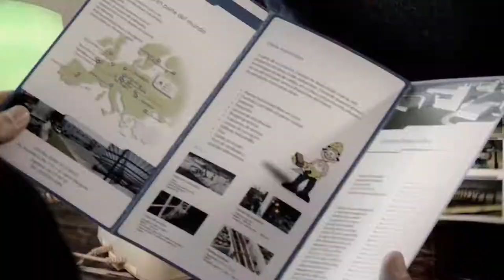Trailer Miniserie "El Pueblo del Pomelo Rosado"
Miniserie de 13 capítulos rodada en 2011, protagonizada por Julieta Ballina, Aldo Pastur, David Masajik, Fernando Sayago, Graciela Tenenbaum, Jorge Nolasco, Gerardo Begerez, Gerardo Chendo, Ximena Fassi, Eduardo Cutuli, Tomas de las Heras, etc... Libro: Marcelo Camaño, Producción: Marcelo Cerdán, Dirección General: Federico Palazzo